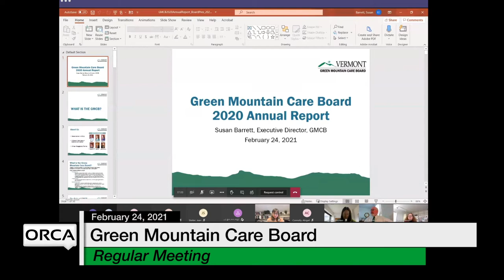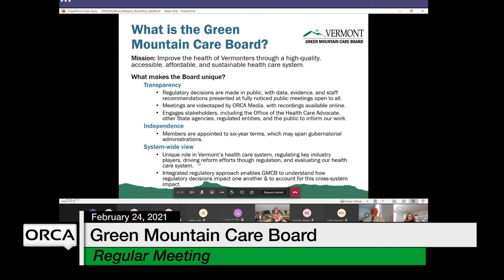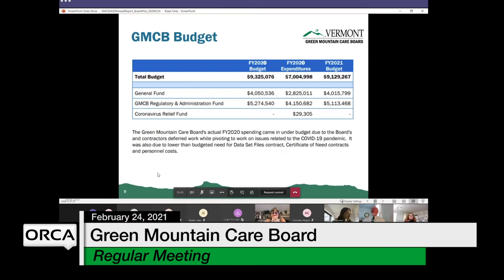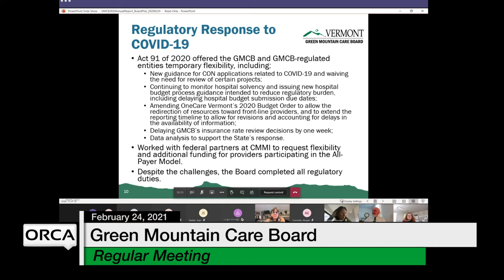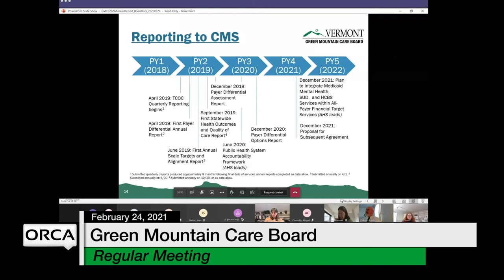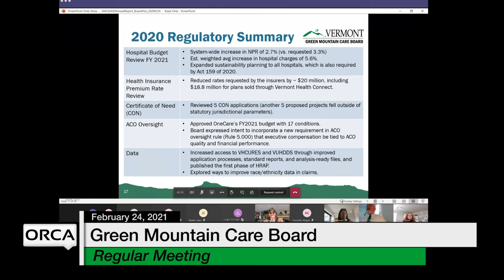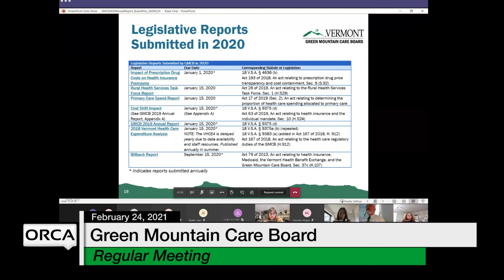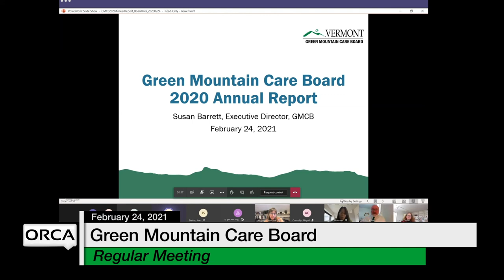Green Mountain Care Board - February 24, 2021 [GMCB]